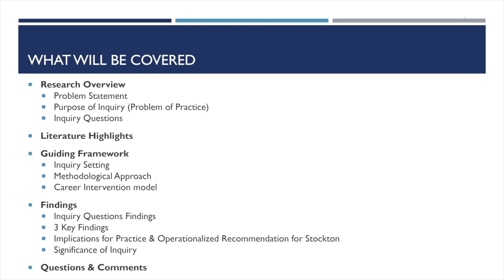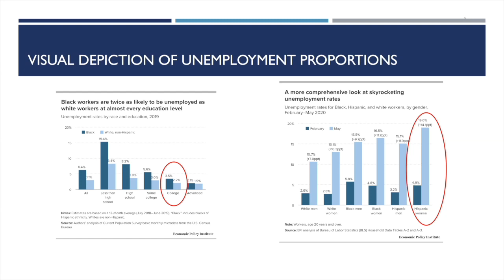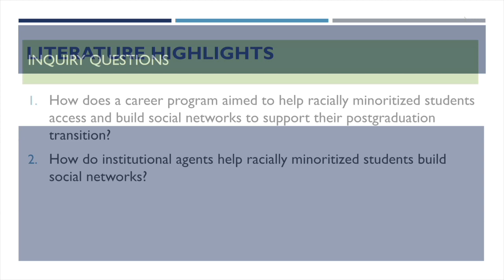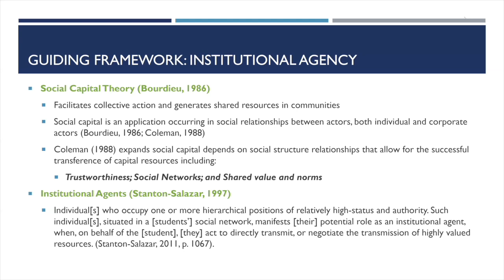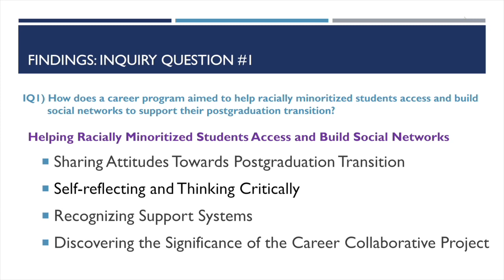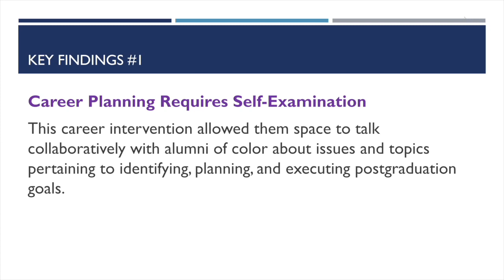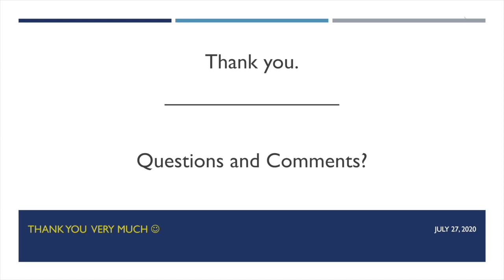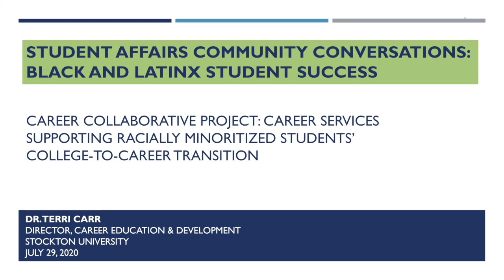Community Conversations: Black and Latinx Student Success Dr. Terri Carr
Stockton University’s Division of Student Affairs hosted a series of community conversations focused on research and best practices that support Black and Latinx student success. An opportunity as collective community to acknowledge our Black and Latinx students, and to engage in open and respectful dialogue about racial and social justice.

Wednesday, July 29, 2020, 2:00pm-3:00pm

Dr. Terri Carr, Director of Career Education and Development, presents “Access and Building Networks for Black and Latinx Students.” Brief Overview: As the nation’s unemployment rates seem to be improving, the lowest in the past six years; however, these rates do not paint the full picture for Blacks and Latinx graduates who are twice as likely to be unemployed. Confronting these confounding statistics should be met with intentionality in helping Black and Latinx students access and build their social networks to support their college-to-career transition. This session shares how career services office can intentionally design a career intervention project to support Black and Latinx students’ postgraduate transition.